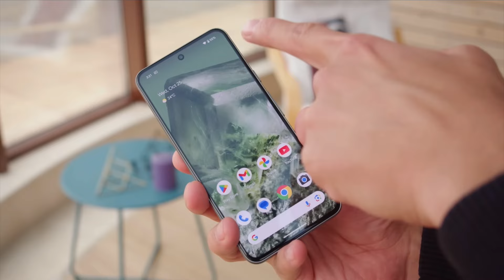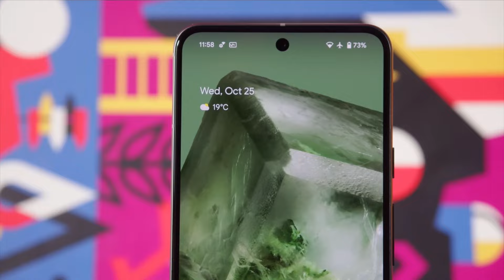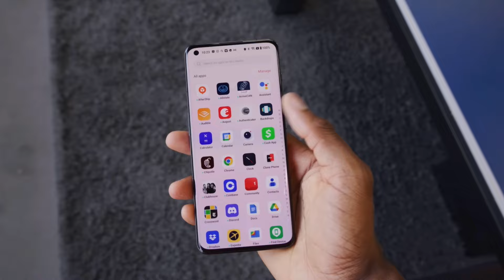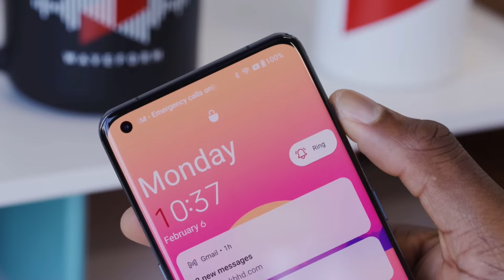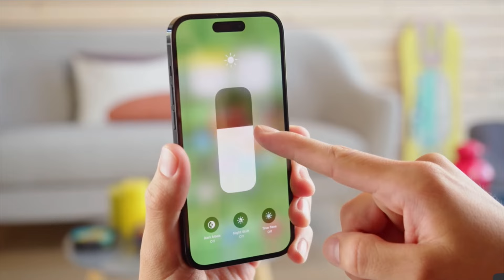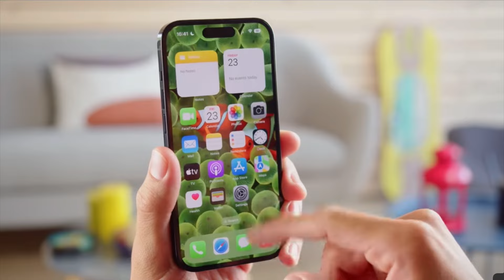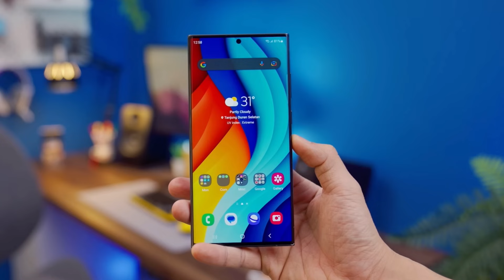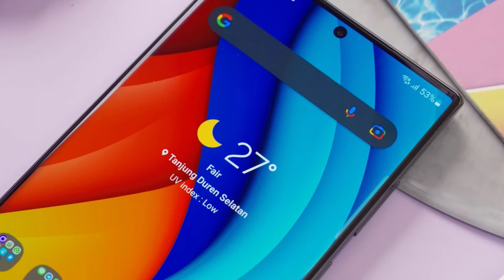Los Mejores GAMA ALTA BARATOS para comprar en 2024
En este vídeo les hablo sobre gamas altas que están bajando de precio y son excelentes opciones

► ¡Sígueme!